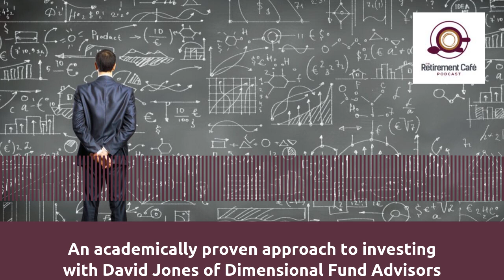34: An academically proven approach to investing, David Jones of Dimensional Fund Advisors (Audio)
Thirty years ago when David Jones started out in financial services, he became acutely aware about the prevalence of high fund management costs and investment solutions that let investors down time after time. He transformed the business he was running to a fee-based practice and discovered Dimensional Fund Advisors.
David is now Vice President and Head of Financial Adviser Services EMEA. He explains why and how Dimensional are different to other fund advisors.
Dimensional’s investment approach is based on a belief in markets. Rather than attempting to predict the future or outguess others, Dimensional draws information about expected returns from the market itself—leveraging the collective knowledge of its millions of buyers and sellers as they set share prices.
Dimensional’s investment approach is also grounded in economic theory and backed by decades of empirical research. This transparent approach helps provide peace of mind so investors can stick with their plan. He argues that you don’t need to pick the next best stocks, but can stick with an academically proven approach to investing instead.
Listen to the first part of my interview with David on episode 034 of The Retirement Café Podcast. Part 2 follows in episode 035.

📗 Buy my new book: The Retirement Café Handbook – Nine Accelerators for a Successful Retirement

I’m Justin King and I help people retire successfully.

As a Chartered Financial Planner, Chartered Wealth Manager and SOLLA Accredited Later Life Adviser with MFP Wealth Management I believe that retirement is more than just an economic event. It’s a life event. One that brings with it a huge variety of challenges and opportunities.

As host of The Retirement Café Podcast I aim to bring insight and inspiration from a wide range of experts to help you create and live a meaningful retirement.

We only work with people planning or enjoying their retirement. We pride ourselves on being amongst just a handful of firms that hold the Chartered Financial Planners and Accredited Financial Planners accreditations.